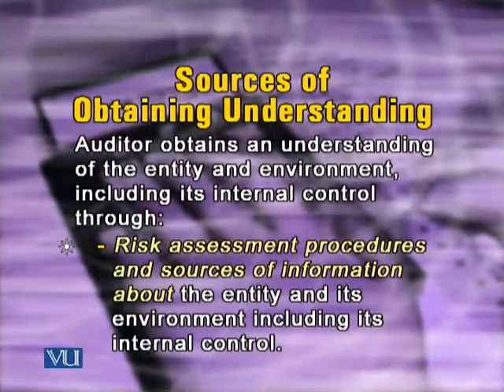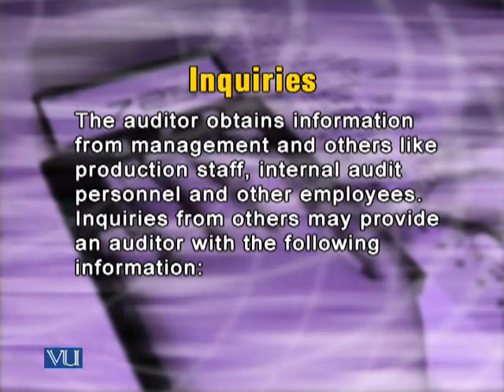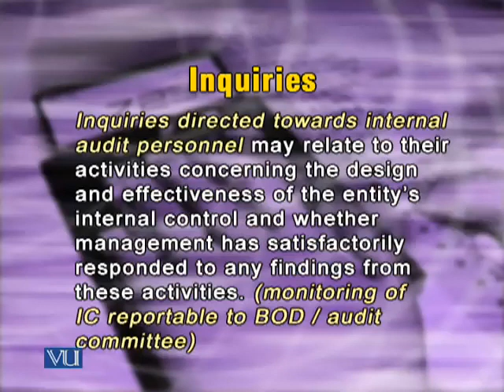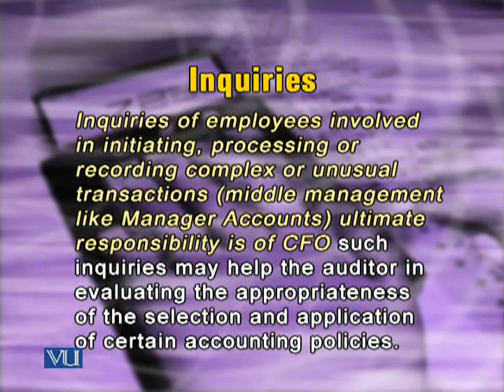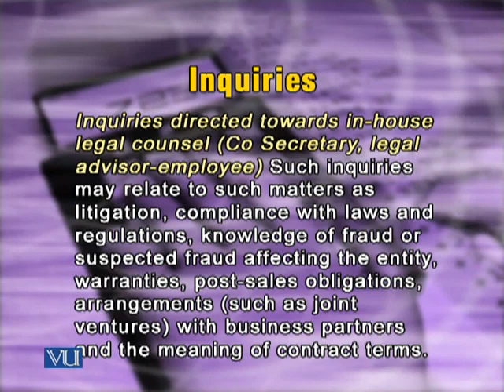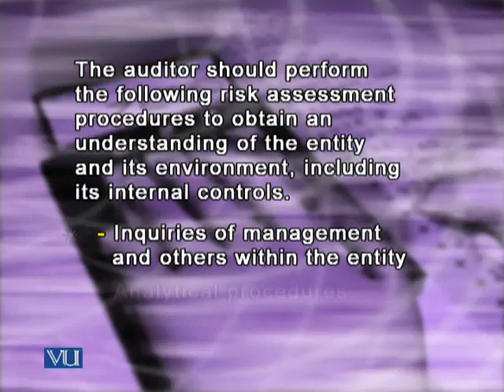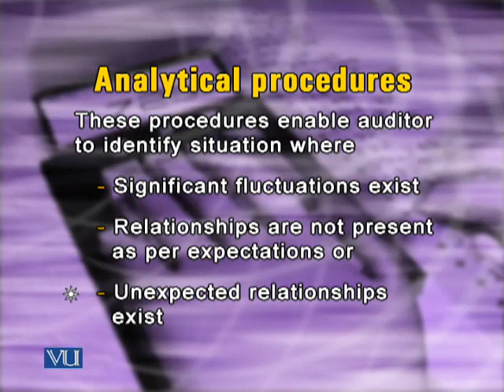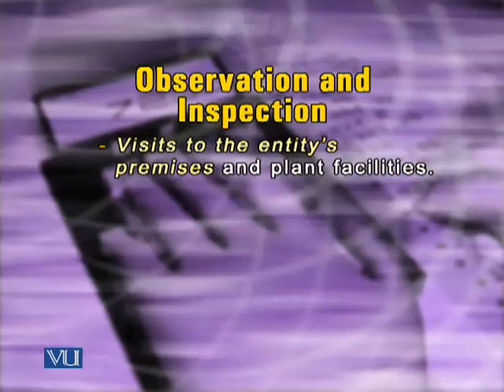ACC311_Lecture11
ACC311 Fundamentals Of Auditing